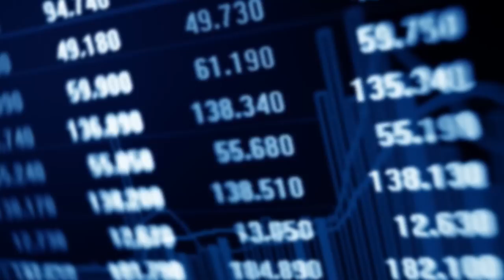History of Stock Market Crashes | Phil Town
In this video I talk about some of the major stock market crashes throughout history. And, is history going to repeat itself within the next few years? Understanding what caused the market to crash in the past is a great way for you to understand how it can happen again in the future.

To learn how to invest after market crashes to absolutely crush your gains by taking my FREE course. Link above!